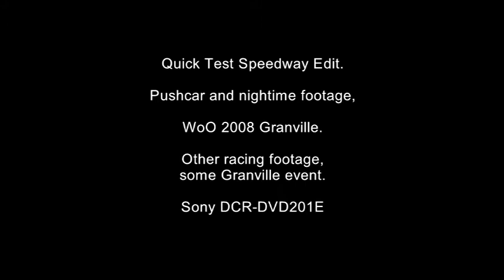Granville Speedway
This video used to be on another account of mine until I deleted it. At that time, the sound track by The Cat Empire was okayed by YouTube and the composition's owners. I was very thankful but obviously not thankful enough because I deleted it. On later upload attempts, it's been refused. This is another attempt to see if it will pass, otherwise it will disappear forever. The video depicts the view from Lee, VK2FAT's (SK), push car (white Nissan Patrol) at Granville Speedway sometime around 2008. Lee had to give push car duties away because the sticky and gritty clay was killing his windscreens. It was a rare pleasure to join him one night in the passenger seat and grab some shots out the window. Speedway in Australia has a long history of visiting American drivers of whom those with a keen eye will recognise here. The Boogie Duck was shot at my friend Craig's pool at the time with some stone duck he had, on a boogie board and wearing a pair of Arnette sunnies which I later lost somewhere working on a property in Queensland. The countdown is a reference to the good old days working in the Film Department at the ABC.